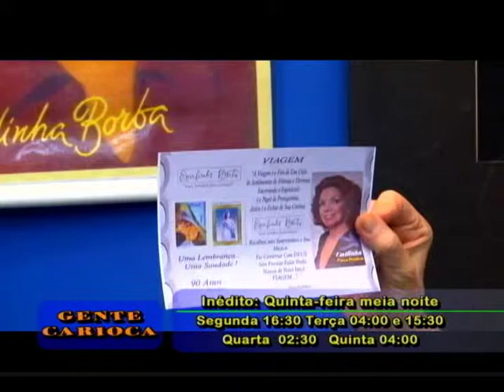Mario Marinho no Gente Carioca (PGM 120)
Mario Marinho é presidente do fã clube de Emilinha Borba e um colecionador de objetos da mesma, e foi recebido por Fernando Reski no estúdio de Gente Carioca para um papo muito bom.